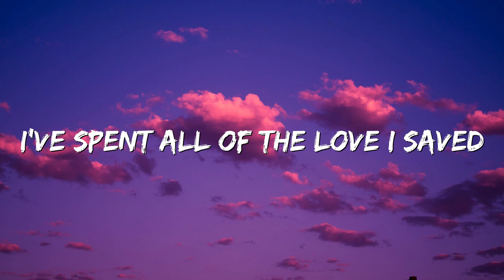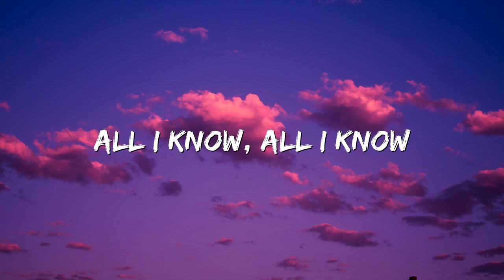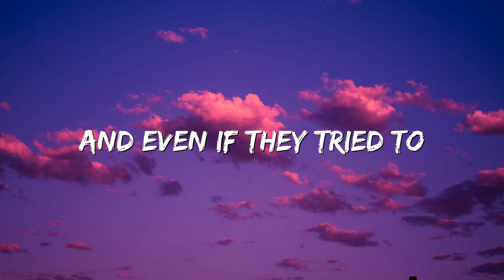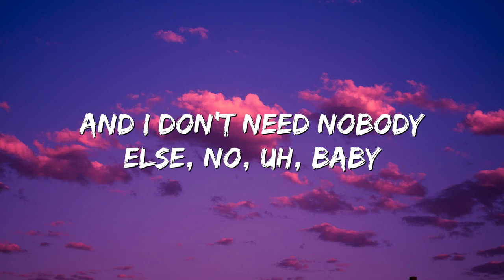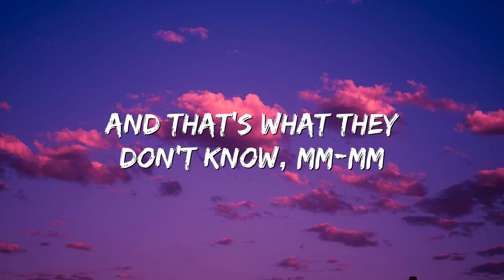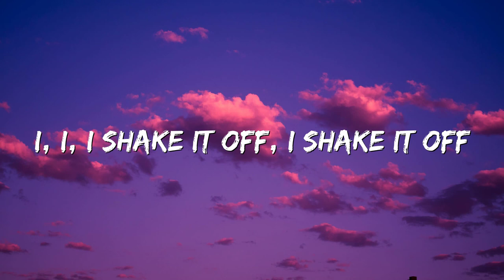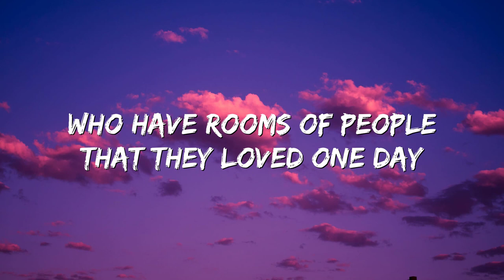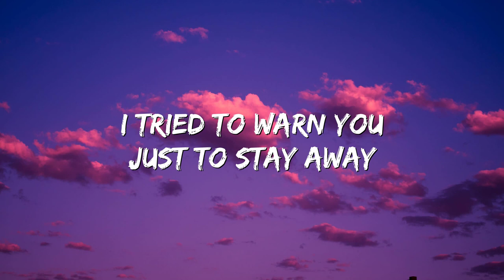Arcade - Duncan Laurence (Lyrics|Mix)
🎤 Lyrics: Arcade - Duncan Laurence

I'm still fixin' all the cracks
Silence ringin' inside my head
Oh-oh-oh-oh, oh-oh-oh-oh
Givin' us up didn't take a lot